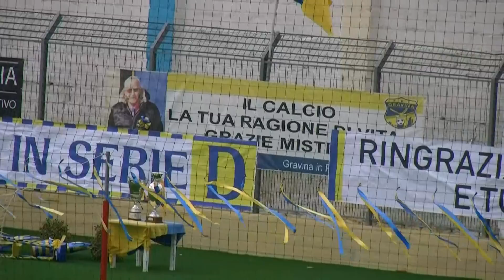33a Giornata Campionato di Eccellenza: FBC Gravina- Otranto